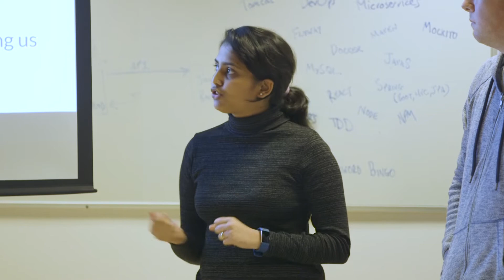Thank you EY!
EY sponsored 10 incredible women in 2017 - and this is where some of them are now! Thank you for your visionary leadership, EY.